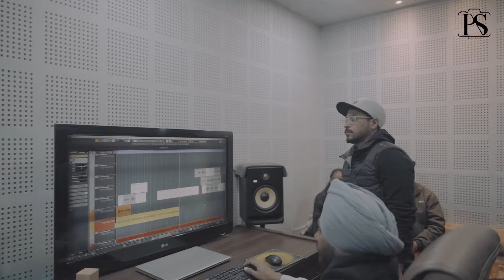Diyan Dandiyan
We present to you  the Cover "Sone diyan Dandiyan" official video by Anjali.

CREDITS :
Song : Sone Diyan Dandiyan
Singer : Anjali
Mix & Master : The Vibe
Mixed Mastered at :  Big Banner Studio
Recorded at : Big Banner Music Studio
Recordist :  Ardy Music
Photography : Puneet Sharma Photography
Producer : Dr. Harinder Singh Tej Gurukul
Label : Dr. Harinder Singh Tej Gurukul Presents

According to the guidelines and policies of distribution policy we pay regards to the original owner by making its cover